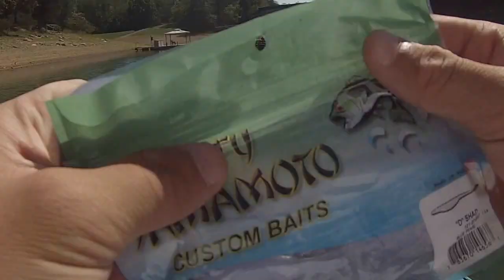Day 1 Fishing but not catching Vlog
Introduction to new fishing channel/ attempting to fish on Norris Lake (got skunked).